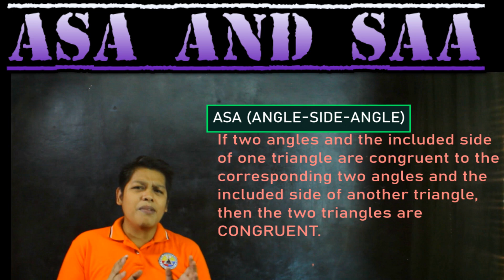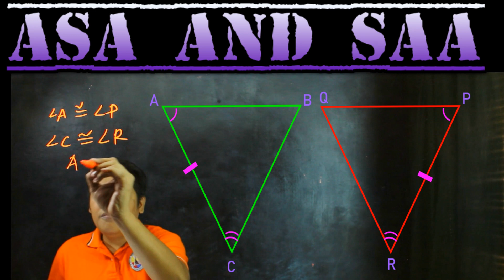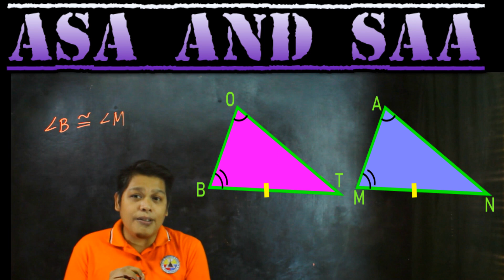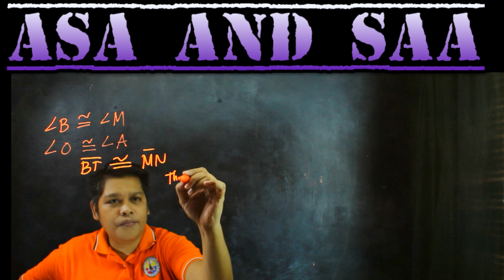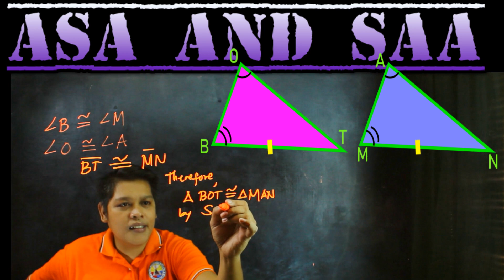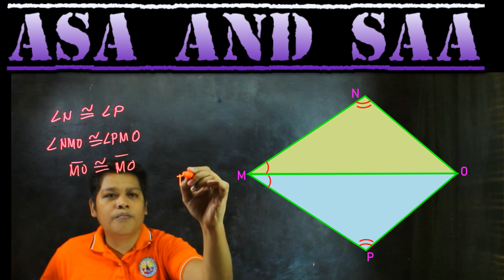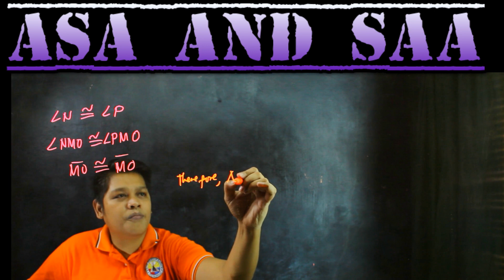Triangle Congruence | ASA (angle-side-angle) and SAA (side-angle-angle)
Learning Competencies:
 -Illustrate triangle congruence
 - Solve corresponding parts of congruent triangles
 - Illustrate the ASA and SAA congruence postulate